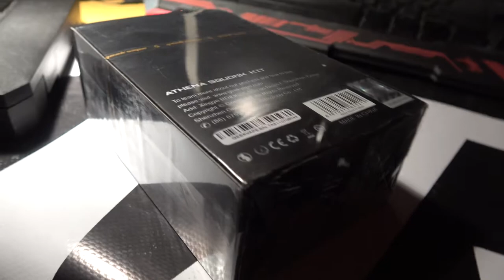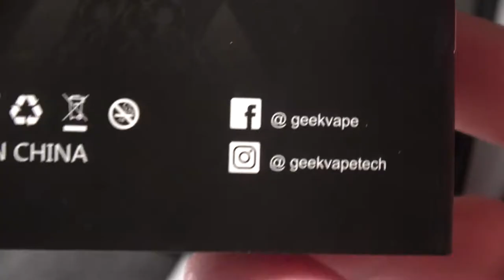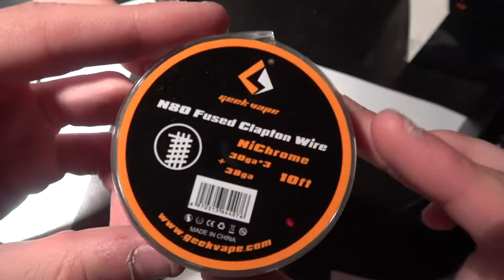ATHENA SQUONK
Tu peux télécharger Vaffle (Instagram spécial vape)